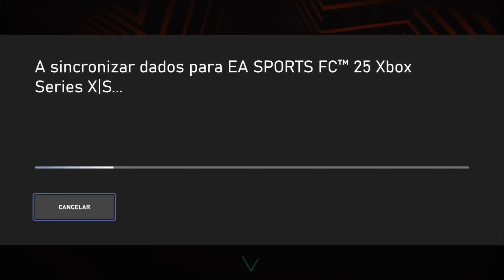EAFC25 - CARREIRA COM O FCPORTO - A Grande Final da Liga Europa . E o Mistério do Troféu Invisível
Boas pessoal , eu sou o Zé Carlos. Já sabem que podem comentar os vídeos , que eu respondo a todos os comentários...